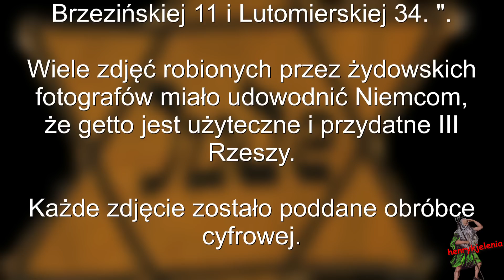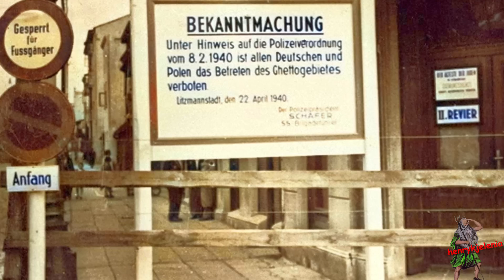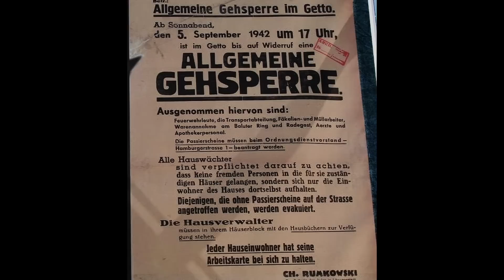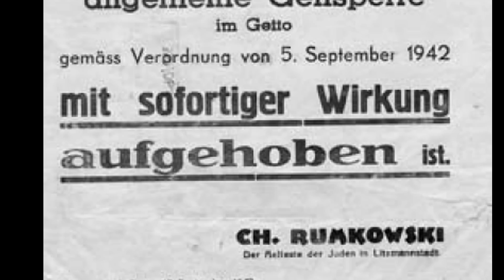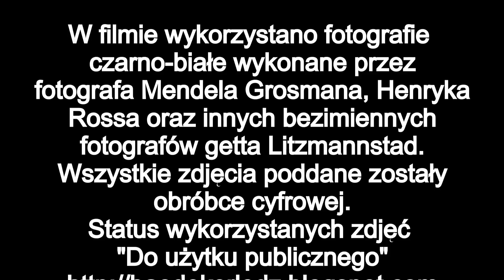Getto Litzmannstadt w kolorze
To nie jest opisana historia getta Litzmannstadt to  zdjęcia jakie wykonali fotografowie Mendl Grosman, Henryk Ross, niemiec Walter Genewein i inni.
Zdjęcia mówią o życiu w getcie więcej niż dziesiątki dzienników, wspomnień i dokumentów. Pokazują je w całej różnorodności, normalności, okrucieństwie i urodzie.
W "Kronice łódzkiego getta" pod datą obejmującą okres od 10 do 13 stycznia 1942 roku czytamy "Przełożony Starszeństwa Żydów udzielił koncesji na spółdzielnię zrzeszonych fotografów. W charakterze udziałowców przystąpiło do spółki 11 fotografów, z wyłączeniem fotografów zatrudnionych w instytucjach gminnych. Spółdzielnia posiada dwa zakłady fotograficzne: przy ul. Brzezińskiej 11 i Lutomierskiej 34. Przypuszczalnie spółdzielnia przejęta zostanie w przyszłości przez gminę".
Wiele zdjęć robionych przez żydowskich fotografów miało udowodnić Niemcom, że getto jest użyteczne i przydatne III Rzeszy.
Każde zdjęcie zostało poddane obróbce cyfrowej.